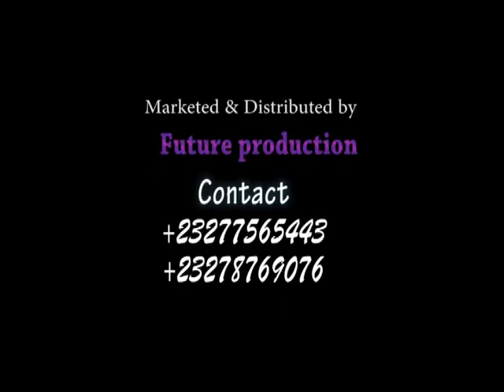Desperate money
Patrick Katta Production: sierra leone movie, Edited by: Ibrahim John Kamara.